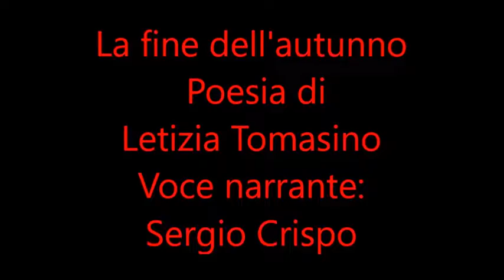Videopoesia "La fine dell'autunno" di Letizia Tomasino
La fine dell'autunno poesia di Letizia Tomasino
Voce narrante: Sergio Crispo